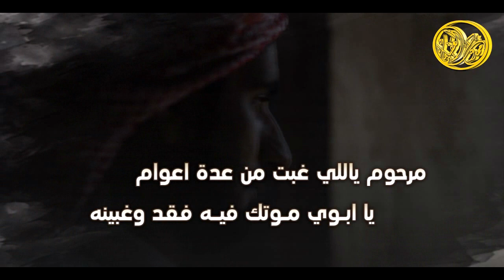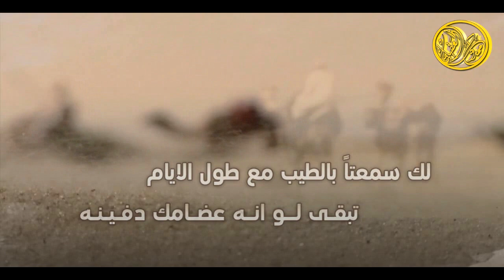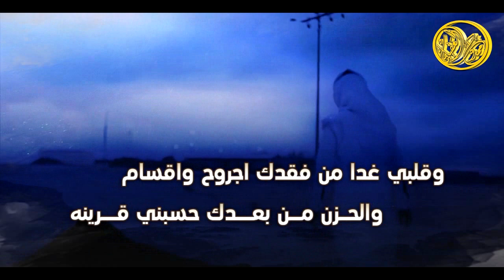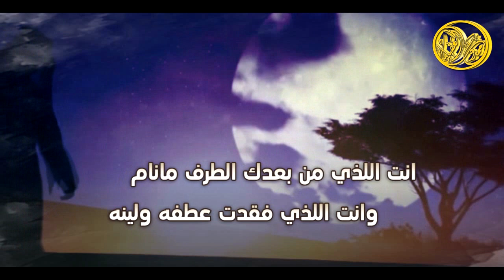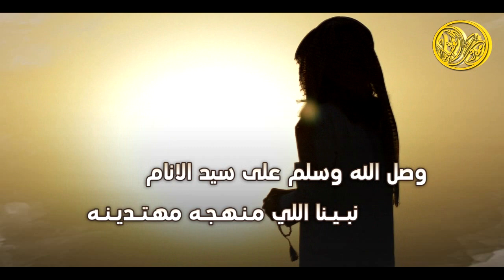شيلة مرحوم يابوي موتك غبينه 😪 || اداء سامي الشمري